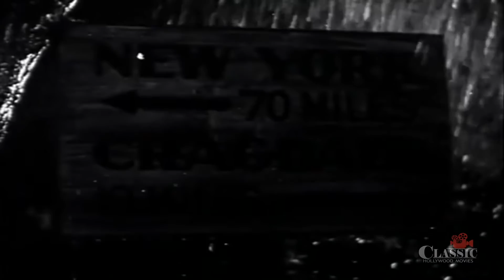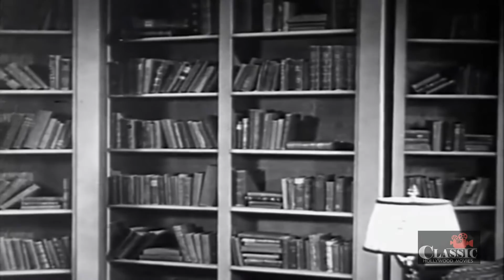Classic Mystery: The Ghost Walks (1934) - Full Movie | John Miljan, June Collyer, Richard Carle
During a stormy night at an old dark mansion, people who claim to see ghosts roaming the halls are later found murdered.

Directed by Frank R. Strayer (as Frank Strayer)
Written by Charles Belden (as Charles S. Belden)
Starring John Miljan, June Collyer, Richard Carle